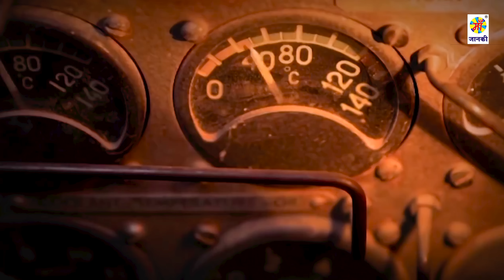15 अगस्त देशभक्ति गीत 2023 | बांध कफ़न चलते हैं फौजी हिंदुस्तान के | Kriti Dubey Dj Desh Bhakti Gana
15 अगस्त देशभक्ति गीत 2023 | बांध कफ़न चलते हैं फौजी हिंदुस्तान के | Kriti Dubey Dj Desh Bhakti Gana

♪ Song: Bandh Kafan Chalte Hai Fauji Hindustan Ke
♪ Album: बांध कफ़न चलते हैं फौजी हिंदुस्तान के
♪ Singer: Kriti Dubey
♪ Feat: Kriti Dubey
♪ Lyrics: Umashankar Mishra
♪ Digital Partner: Airnet Digital
♪ Sanyojak: Phool Kumar
♪ Video Director: Manoj Kumar

♪ Produced By :- Lalit Aggarwal

Director: Lalit Goel
Label: Maa Janki Series

Bandh Kafan Chalte Hai Fauji Hindustan Ke
kriti dubey